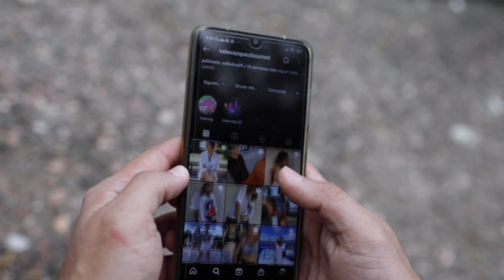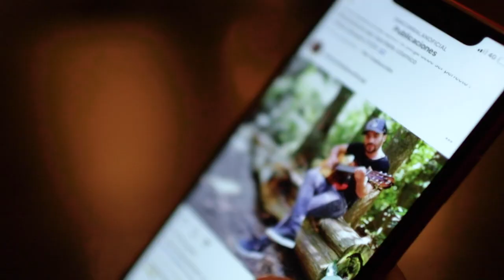Emiliano Corbalán - Amor por ti (Video Oficial)